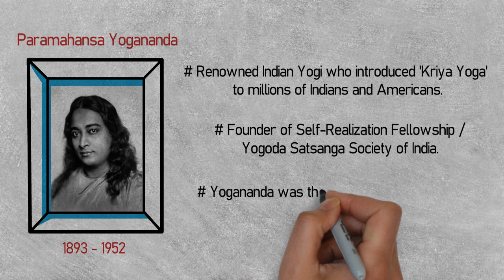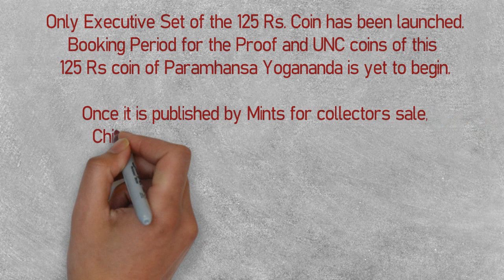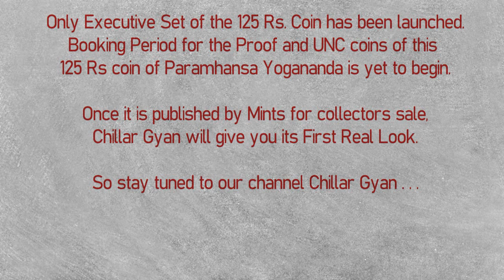125 Rs Coin Paramhansa | New Coins of India 2019 | Rare Indian Coins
Latest 125 Rs Coin of Paramhansa Yogananda Launched! Check Out full Video!

1. Diameter of Coins? Use Vernier Caliper!

2. Weight of Coins? Use Weighing Scale!

3. Mint Marks & Small Details of Coins? Use Magnifying Glass!

1. Best Book for Republic India & British India Coins?

2. Book for Islamic Calligraphy Medieval Coins

1. Arranging Your Coins/Currency? Use Best Albums!

2. Huge Coin Collection? Add Some More Sheets to Your Coin Album!

3. Keep Coins Safe for Long ! Use Coin Box, Coin Holders and Coin Capsules!

4. Naming Your Coin Holders? Use Commemorative Coin Stickers!

As soon as, there is any latest update on Indian coins, Chillar Gyan makes it sure to come out with a informative video for that latest update to our viewers in an easy way. Exactly, this video again and update, Chillar Gyan Update 2, CGU#2

In this video Chillar Gyan provides you the latest update on the newly launched 125 Rs Coin of India.  This new 125 Rupee coin was launched by our Finance Minister , Nirmala Sitharaman on 125th Anniversary of famous Indian Yogi, Paramhansa Yogananda on 29th October 2019. It is one of the new coins released by RBI in 2019 and latest Commemorative Coins of India. Though the 125 Rs coin has some time to come up for sale from mints, Chillar Gyan gives you its first latest update.

Rs 125 Price is yet a difficult topic to talk about as the booking period for this new 125 Rupee Coin is yet to begin.  As soon as this 125 Rs coin comes to the collection of Chillar Gyan, we will do our best to give you all with its first real look.

So are you ready to get this coin added to your collection as soon as it comes and how much you think the coin would cost for? Also, do check out Chillar Gyan's other interesting videos as mentioned below: